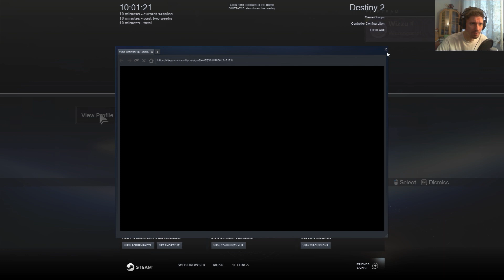Destiny2 #4 - "Destiny 2" za darmo!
Looter Shooter z Misiaki, czyli Destiny 2 od Bungie i Activision!

Misiaki znajdziecie... zasadniczo u mnie na kanale, ale pozdrawiam ciepło :D
Potencjalna cenzura, to Pikachu głosem Misiaki!

1) Napisz gdzieś wewnątrz paczki (kartka, świstek papieru - cokolwiek, byle NIE na privie na YT/FB bo się pogubię) czy sobie życzysz czy nie, żeby unboxing od Ciebie ewentualnie trafił na juczuby i jak tytułować paczkę ("paczka od -Twoje imię-" czy "paczka od -podany przez Ciebie nick-"). Jeśli nie napiszesz, to zakładam, że mogę wrzucać na YT z podanym nickiem/imieniem.
2) Nie wysyłaj mi nic za co mogę oberwać ja, lub możesz oberwać Ty. Nie, to nie było wyzwanie, raczej prośba i pobożne życzenie. Ale jak już chcesz mi wysłać tego świeżo zakoszonego Rembrandta, to spoko i obiecuję, że Cię nie wsypię.
3) Ślij na adres (tak, to "poste restante" przed imieniem ma tam być):
51-645 Wrocław